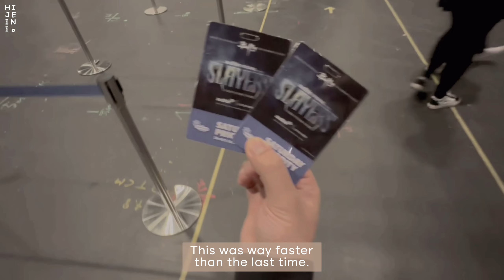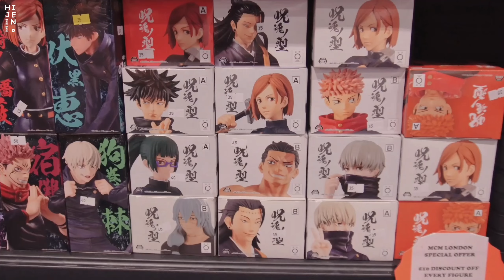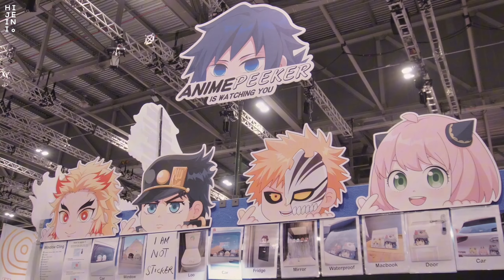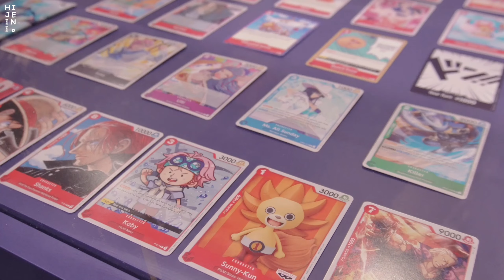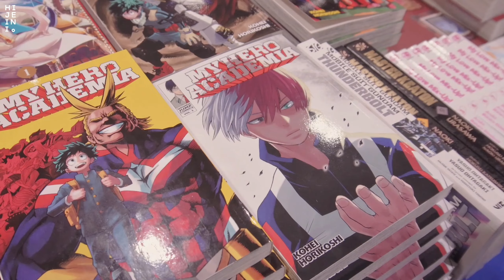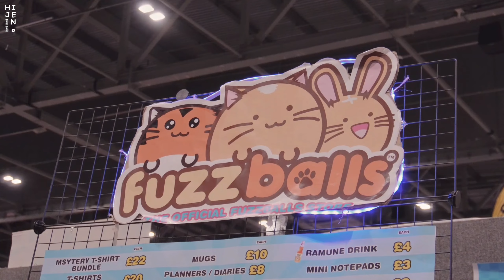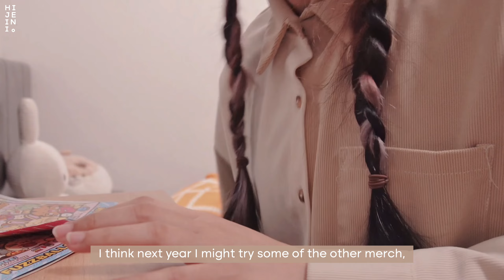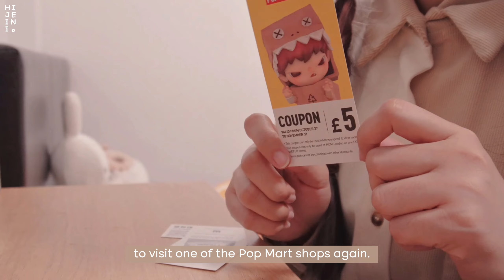MCM London Comic Con 2023 VLOG 🎃👘 our experience, anime & mangas, hauls, halloween special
Hi Friends,

I finally got the chance to use my sonyzve10 camera for this event and definitely saw a big difference on how I captured everything. Do let me know if there was also any difference 🙈

Also, this is our second time attending a convention like this and it is always a fun experience and memorabl one. I think this will be our YabaYobo annual thing too.

Hope you will have fun watching it.

Unto the next vlog.

Warm hugs,
Jeini

For best video watching experience: 1080p or higher

All artworks are made with love by JeiniDoodles. Please refrain from copying the artist's style and works. 🤍

00:00 🧸 Preview: MCM London 2023 (Saturday Priority)
00:37 👩🏻👦🏻 YabaYobo Comic Con Experience
01:27 🌭  Food stalls
02:35 🍡 ExCel London: Mini Tour
03:20 🏴‍☠️ One Piece, anime merch and many more
03:46 🐻 Pop Mart Store: Mini Hauls
05:35 🧸 Cute / Kawaii Merch
06:10 🍰  Local Artists Booths (aesthetic stickers, enamels and etc)
07:50 ✨ Bandai Namco
09:20 📕 Manga volumes and collections
12:10 💼 Hauls and Unboxing